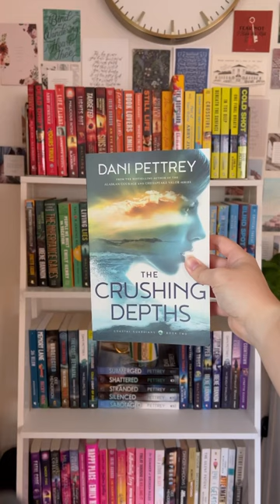Looking for a non-spicy childhood friends to lovers book recommendation? Here’s one✨